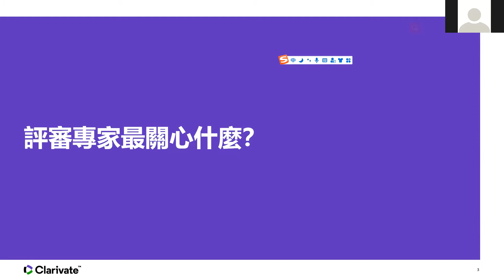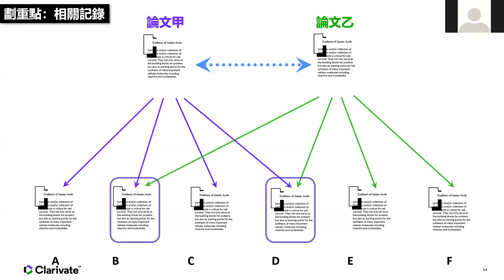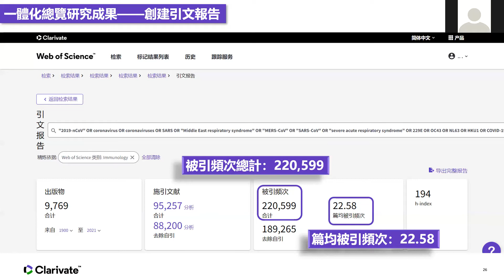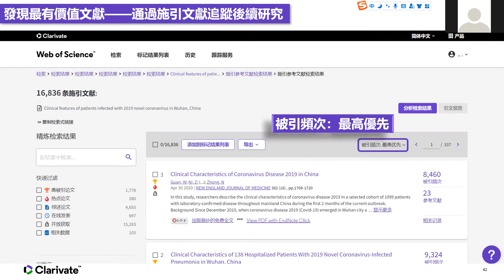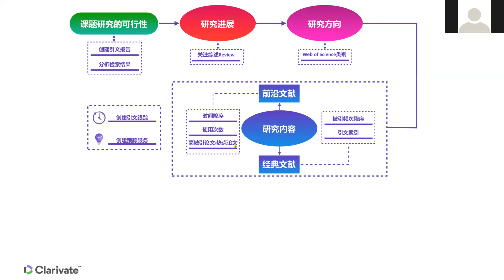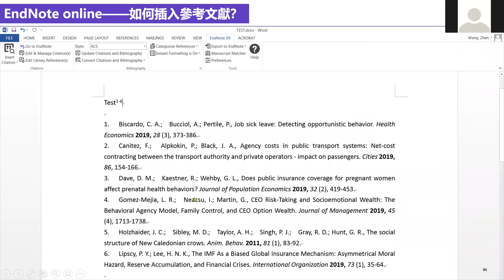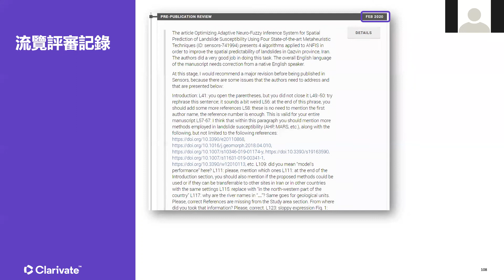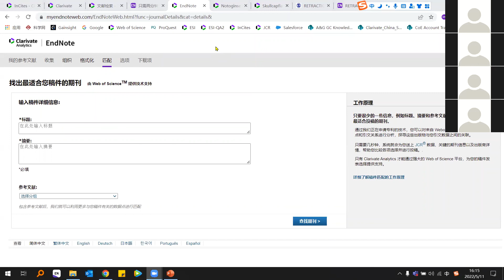新版Web of Science/JCR讓您的科研事半功倍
Web of Science是獲取全球重要學術信息的引文資料庫, 收錄全球眾多權威的、高影響力的學術期刊論文的引文資訊。如何充分利用其強大的檢索和文獻分析功能，快速完成研究領域的調研並跟蹤最新進展？本次講座將帶領您詳細講解，包括如何應用WOS及JCR資料庫的全新介面功能，累積研究工作，加速科研創新與發表，助您走上科研成功之路